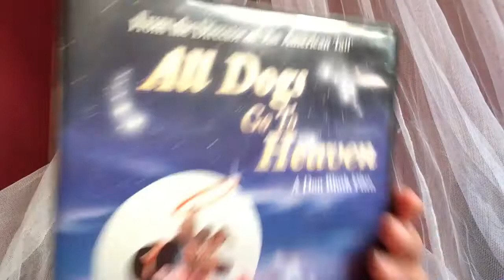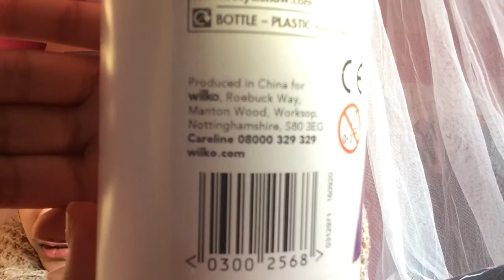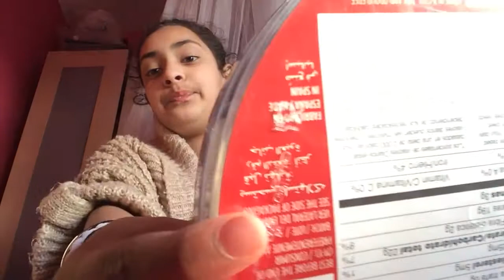Wilkinsons Let's Create PVA glue review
This video is reviewing on how the PVA which I purchased turned out.